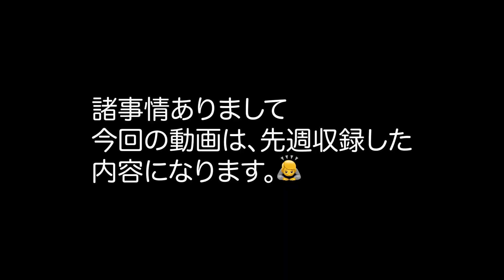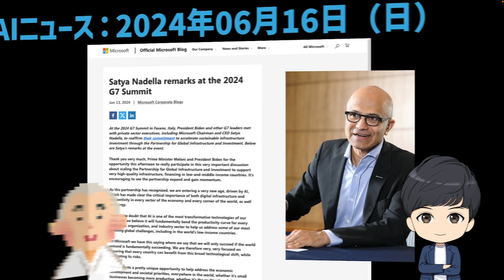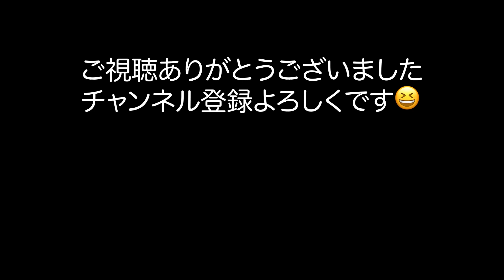【AI ニュース】2024年06月16日（日）：村岡社長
OWC-SCHOOL　代表
32年にわたるITの経験を持ち、上場企業の役員や代表、海外ビジネスなどで経験を積みました。現在はYouTubeなどでそのノウハウを発信しています。

○ご相談無料
詳しくは、こちらまで